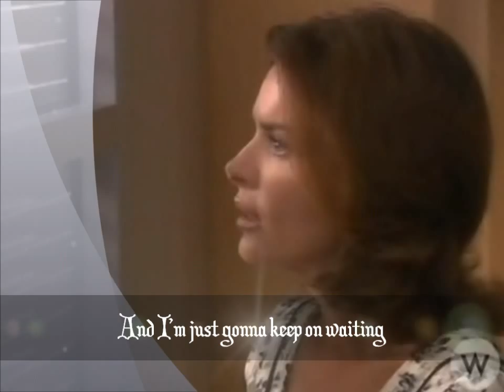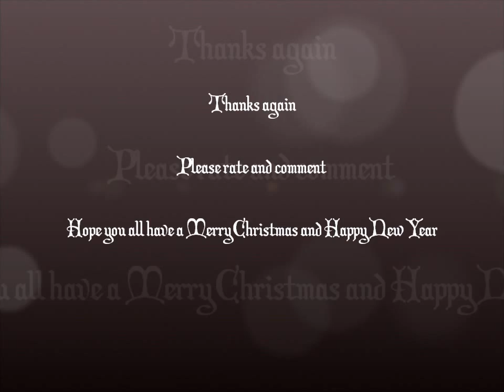All I Want For Christmas Is You (John Dye and Roma Downey)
Hey everyone! Happy Holidays! Just wanted to wish you all a Merry Christmas and a Happy New Year. I hope you all enjoy this video that I made. I actually made this video in the summer because I am busy this December with stuff. Also, this video is dedicated to Roma Downey and John Dye. And to my friends Brittany (cutesmartgurl) and Ashley (TVMovieSparks88) for their late birthday gift too. Hope you two enjoy it. :) So I hope you all enjoy this video and rate and comment. :)

Hope you enjoy it again! Merry Christmas and a Happy New Year! :)